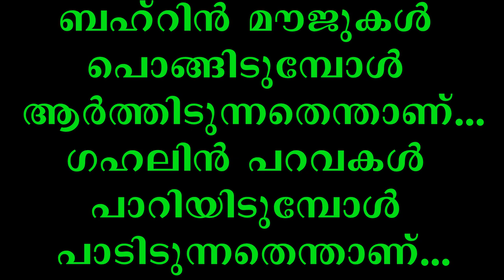ബഹറൻ മൌജുകൾ പൊങ്ങിടുമ്പോൾ ആർത്തിടുന്നതെന്താണ് ഗഹലിൻ പറവകൾ പാറിയിടുമ്പോൾ പാടിയിടുന്നതെന്താണ് Song